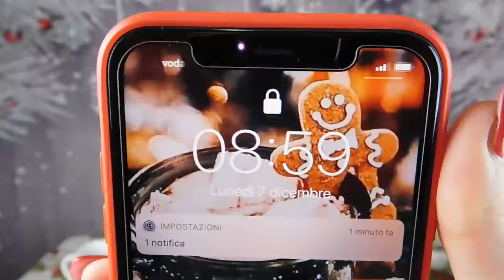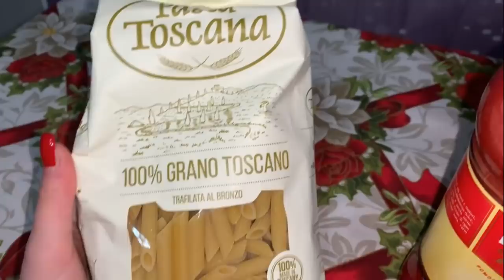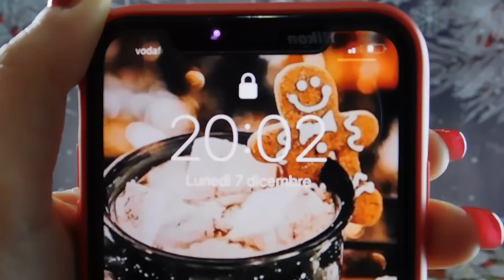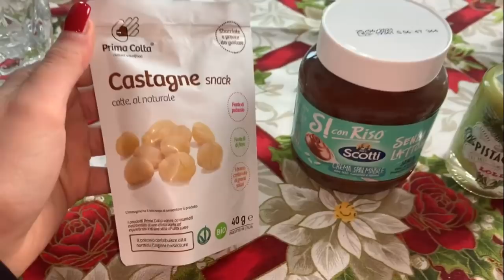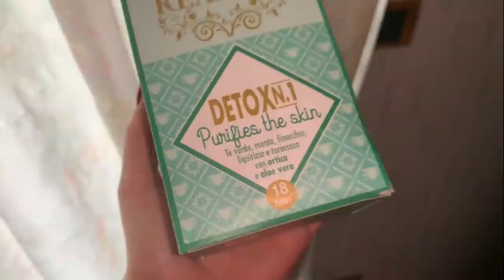CHALLENGE MANGIO PER 24H SOLO CIBO DEL CALENDARIO DELL’AVVENTO DEGUSTA BOX 😋🥃🍝| GA